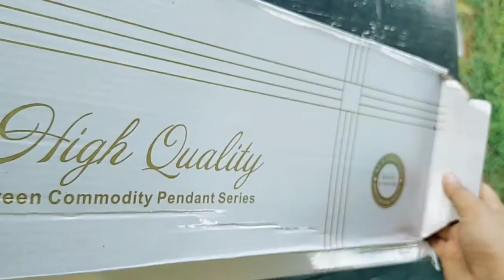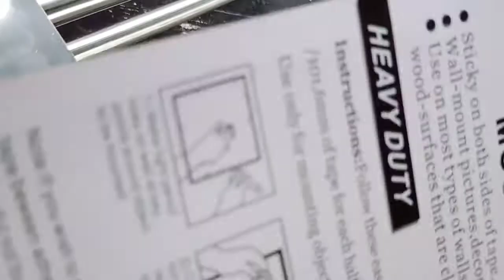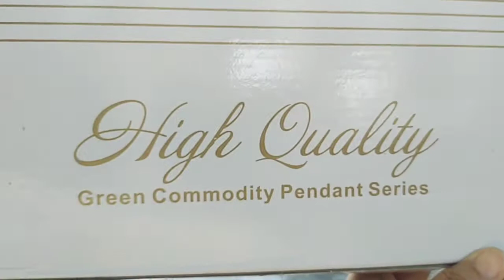How to Install Bathroom Rack from Shopee😁